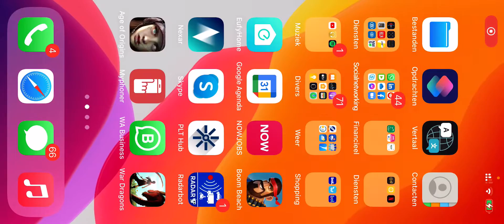Introductie Boom Beach - Judgke - De Blauwe Garde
In deze Video wordt het volgende besproken:

Waarom deze Video
Waarom kies ik mijn focus op Offence te zetten
Warom gebruik ik enkel Magma en Duister Standbeelden.

Groetjes Judgke